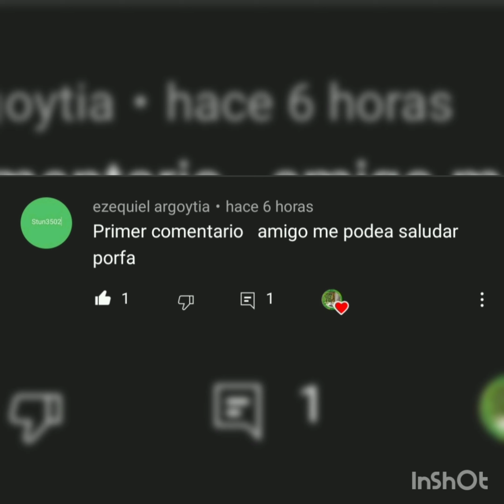como sacar pichones semana 1